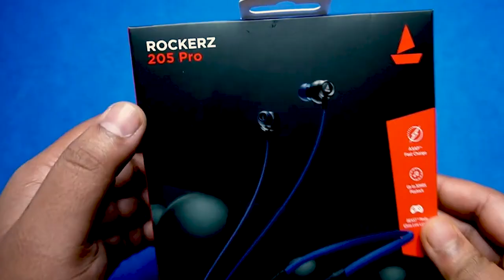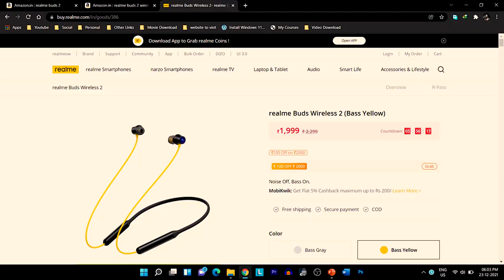Wireless Neckband Buying Guide Wireless Neckband Under 2000Rs in India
Hi Guys,

जय हिन्द
Video Credit –
OnePlus Bullets Bluetooth Wireless Z Bass Edition in Ear Earphones with Mic - 1999/-
Noise Flair – 1699/-
boAt Rockerz 330 Pro Wireless Neckband with 60HRS Playtime, ASAP™ Charge, ENx™ Tech, Bluetooth v5.2, Dual Pairing, IPX5, Magnetic Earbuds, 10mm Drivers
boAt Rockerz 205 Pro Wireless Neckband with Beast™ Mode, ENx™ Mode for Clear Voice Delivery, ASAP™ Charge, 10mm Drivers, IPX5, Bluetooth v5.2, 30HRS Playtime

Lenovo Legion Y540 9th Gen Intel Core i5 15.6-inch Full HD Gaming Laptop (8GB/512GB SSD/Windows 10/60 Hz/NVIDIA GTX 1650 4GB GDDR5 Graphics/Raven Black/2.3Kg), 81SY00U6IN
Over-Ear Wireless Headphone with Ergonomic Aesthetics, Plush Padded Earcups, Immersive Audio, Bluetooth v5.0 & Upto 20H Playback(Red)
Maono AU-A03 Condenser Microphone Kit Podcast Mic with Boom Arm Microphone Stand (Black)
OnePlus 6T (Midnight Black, 8GB RAM, 128GB Storage)
Lenovo 100 Wireless Keyboard & Mouse Combo, GX30L66303
Creative SBS-E2800 2.1 High Performance Speakers System (Black)
Please Visit and FOLLOW
Jay Hind
Praveen Singh Chauhan
wireless neckband under 2000 in india
wireless neckband buying guide
OnePlus Bullet Wireless Z Bass Edition
Oppo Enco M31
Mi Neckband Pro
Boat Rocerz 330 Pro
Boat Rocerz 205 Pro
Noise flair
Realme Buds 2
Title